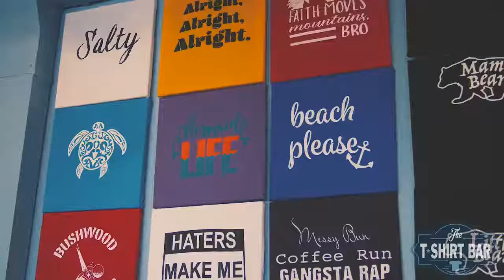Welcome to The T-Shirt Bar - A Guerrilla Marketing Company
FREE DELIVERY or shipping to Wichita and surrounding areas on qualifying orders.

We are proud to offer quality, long-lasting shirts. We serve numerous brands and colors of shirts available to ensure that you achieve the look and feel that you desire. We offer screen printing or our super strong polyurethane material.